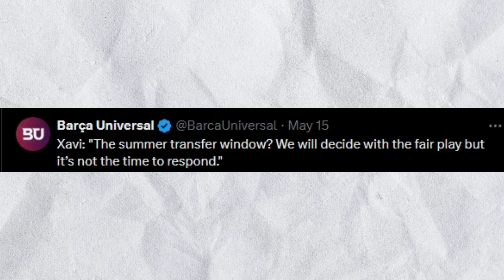BARCELONA SITUATION EXPLAINED (HINDI)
You can comment your opinions in the comment sections.